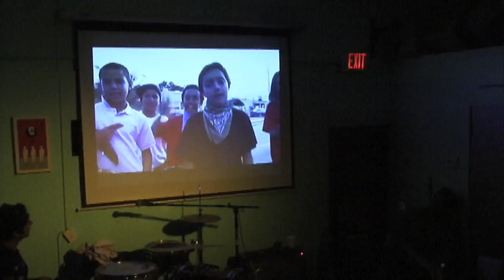Reactions to Rachel Goodrich Video + WINNER ANNOUNCED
Reactions to Lucas Leyva's video submission at SWEAT RECORDS

Winners announced for Rachel Goodrich's "LIGHT BULB" music video contest

Miami Florida